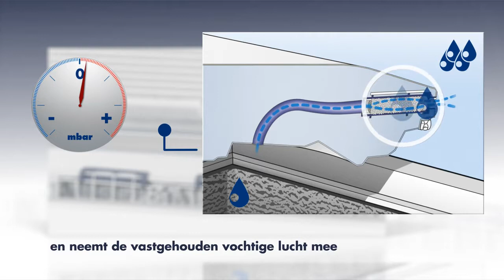Liebherr vrieskist met StopFrost | De Schouw Witgoed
Ontdek wat StopFrost inhoudt en waarom dat een fijne toevoeging aan uw Liebherr vrieskist is.